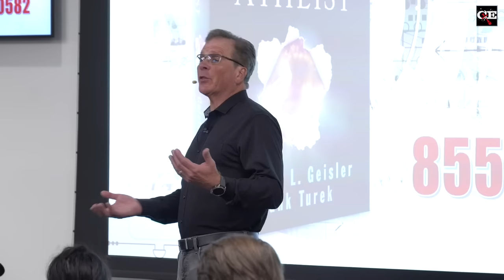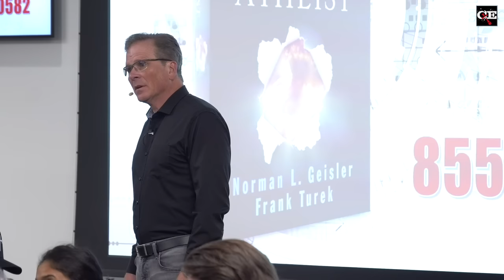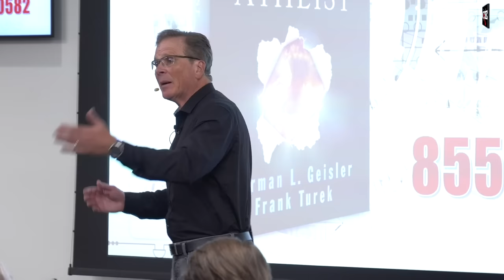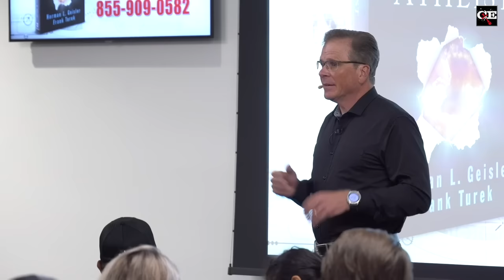LGBTQ+ Person Confronts Frank and Calls Him a Bigot - EXTENDED CUT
During a recent stop on the CrossExamined college tour, an LGBTQ+ activist shouted Frank down with a list of scathing accusations and demanded that he make an apology. Watch as Frank graciously responds in this intense exchange surrounding faith, sexuality, and morality.

📚 𝗥𝗲𝗰𝗼𝗺𝗺𝗲𝗻𝗱𝗲𝗱 𝗿𝗲𝘀𝗼𝘂𝗿𝗰𝗲𝘀
Correct, Not Politically Correct: About Same-Sex Marriage and Transgenderism 2023 Edition by Dr. Frank Turek Book👉📱

Podcast: Love People with the Truth, Even if They Hate You For It 👉📱